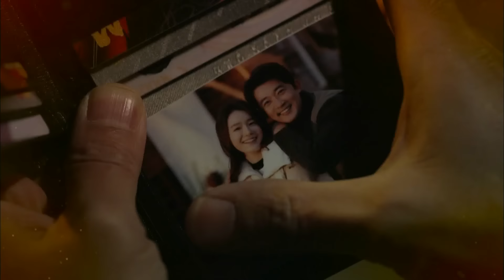160227 아이가다섯 예고 ㅣ KBS방송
KBS 2TV 새 주말드라마 '아이가 다섯'